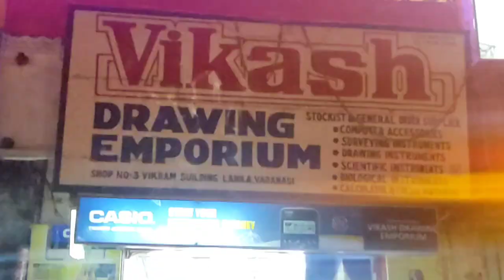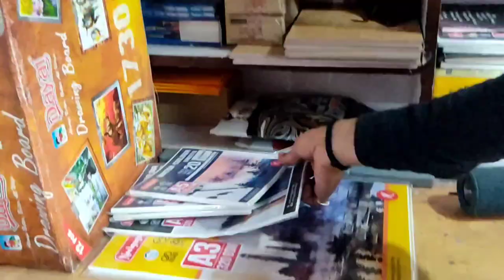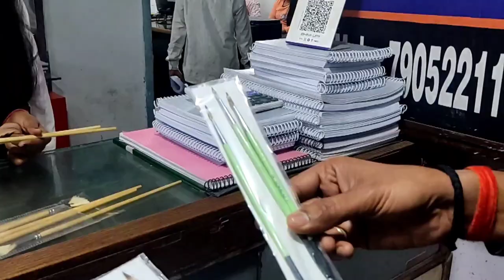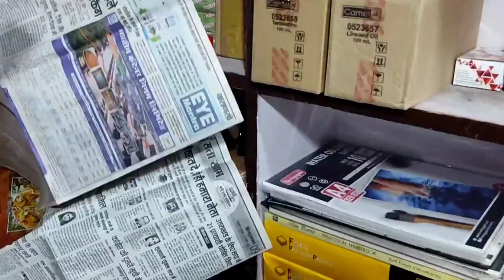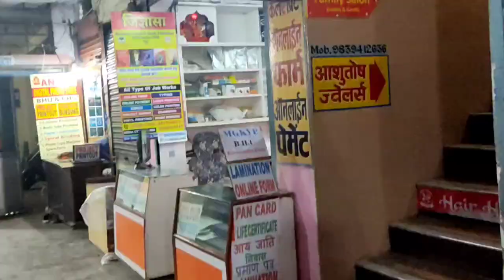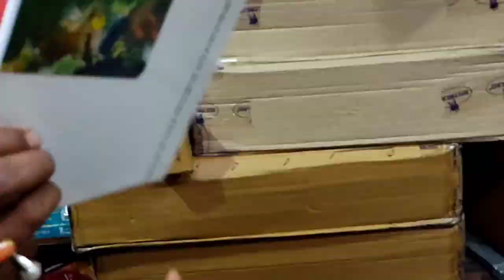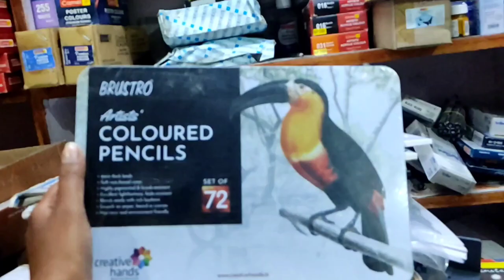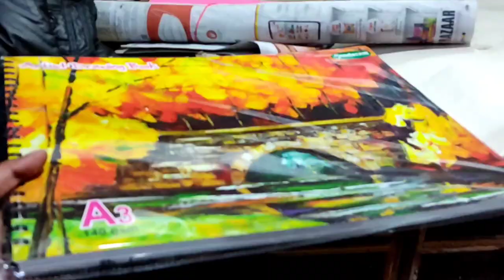इस Shop पर आपको A to Z Drawing Material मिल जाएगी | BHU | Banaras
इस Shop पर आपको A to Z Drawing Material मिल जाएगी  | Banaras | BHU |

Hello friends,
Welcome to my vlogging channel "Komal Barnwal Vlogs".
This is Komal Barnwal . I am a Fine Arts student at BHU (Banaras Hindu University). I love painting, sketching, making handmade greeting cards, apply mehndi designs etc. I am extremely passionate to my art works. Check-out my art collections on my Instagram.
Thankyou!!